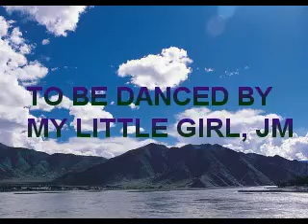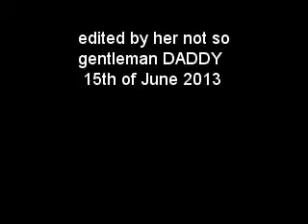Maginoo Dance by JM